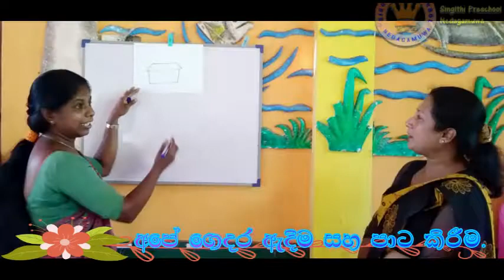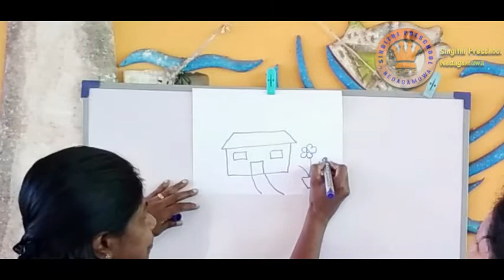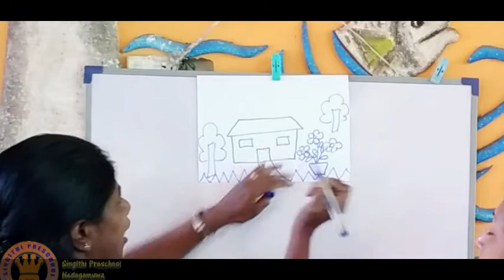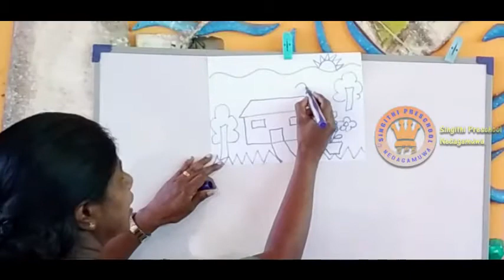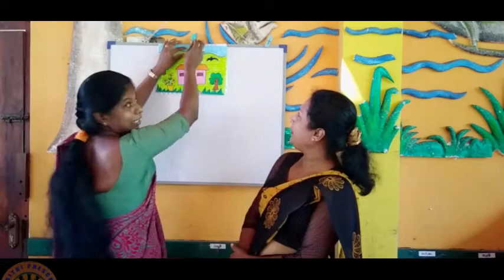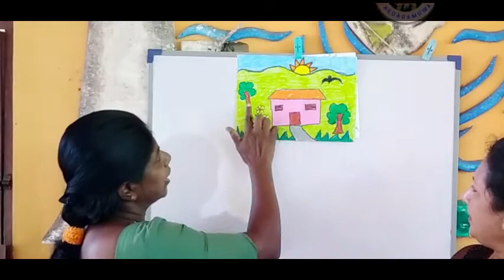චිත්‍ර පොතේ පළමු පාඩම අපේ ගෙදර ඇදීම සහ පාට කිරීම 2021-02-15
සිගිති පෙර පාසල නැදගමුව.